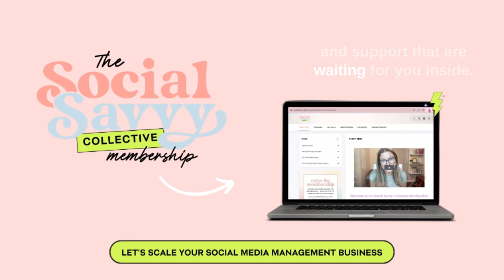Tara Reid on Burnout and Instagram Breaks as an Introverted Entrepreneur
What leads to burnout in an online business?

In this week's episode of Hashtag Managed, we're joined by Tara Reid a multi-passionate business and marketing coach for introverted service providers. She loves helping fellow introverts learn new ways to market their business and how to use social media in a way that works for them.

We're covering what can lead to burnout, what marketing tactics are "in" for 2023 (and what's out!), and what an Instagram hiatus looks like for an online business.

Meet Tara Reid

Tara Reid is a multi-passionate business and marketing coach for introverted service providers. She loves helping fellow introverts learn new ways to market their business and how to use social media in a way that works for them.

Connect with Tara

You can connect with Tara on Instagram

and see EVERYTHING that she has to offer (If you ask us - we love this landing page with ALL of her offers in one spot. Genius!)

Connect with Social Savvy

Join the free Social Savvy Collective Community for social media managers

Ready to create your own social media business that fuels your dream life? Whether that is financial freedom, time freedom, or anything else — this guide is your ultimate roadmap to building a sustainable social media management business